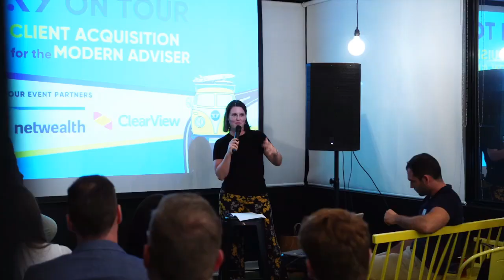#403 Bruce Madden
Bruce is the Executive Director and Founder at Madden & Assoc. He joins James to discuss how to communicate better with your audience, and the difference between advice reputation and advisor reputation.